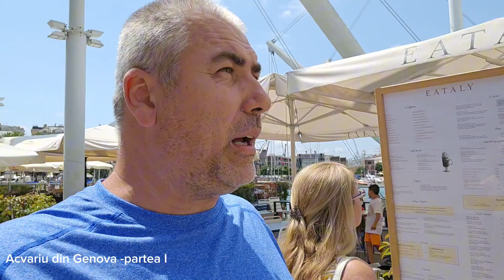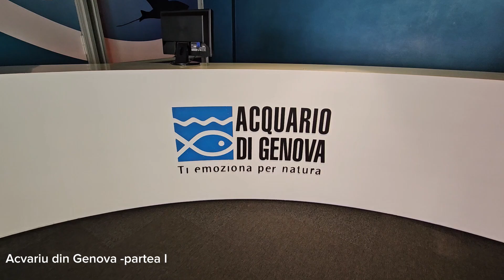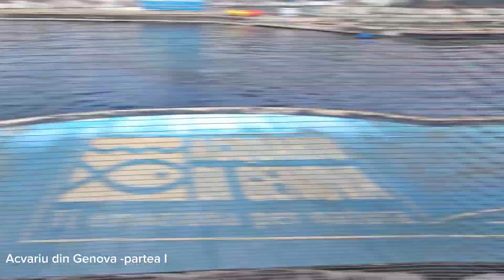Turul Europei 2024: Acvariul din Genova - partea I [ ziua 15 ]